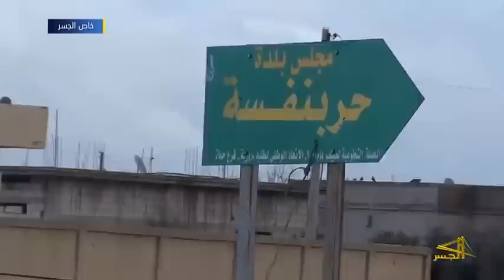جولة في بلدة حربنفسه بريف حماة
جولة داخل بلدة حر بنفسة ورصد القصف بالاسلحة الثقيلة في ريف حماة الجنوبي